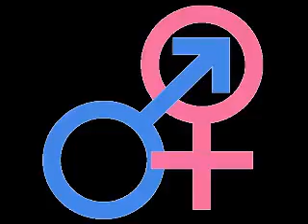Steve Barnes Sexes Part 4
Steve Barnes, Karen Wilson and Arthur Byron Cover discuss the differences in the sexes. Part 4